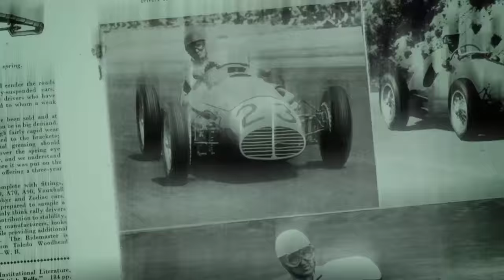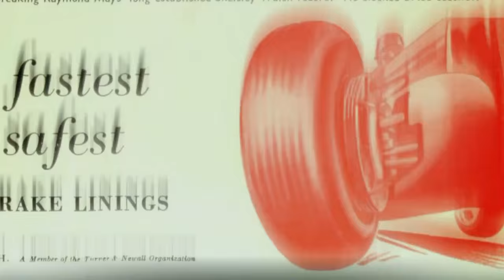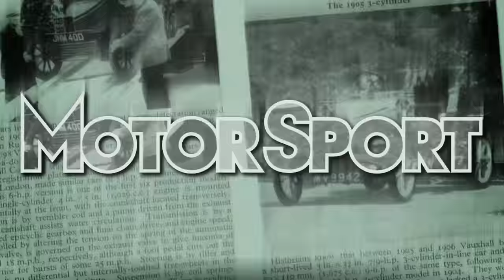2016 Formula 1 season preview podcast with Pat Symonds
Simon Arron, Damien Smith, Mark Hughes and Rob Widdows were joined by Williams' Chief Technical Officer Pat Symonds to discuss the forthcoming F1 season.